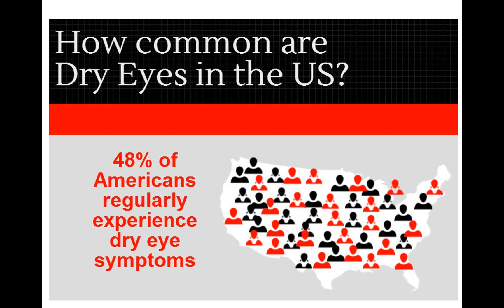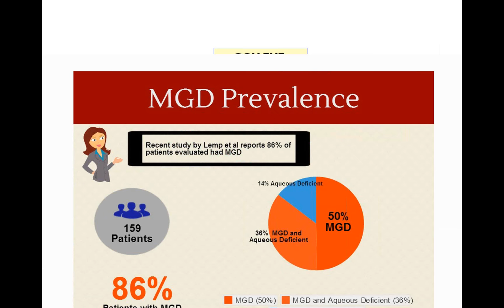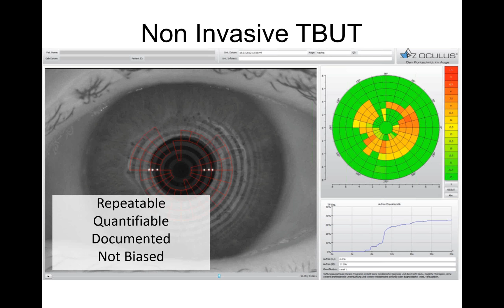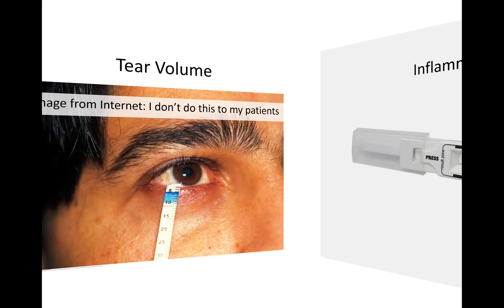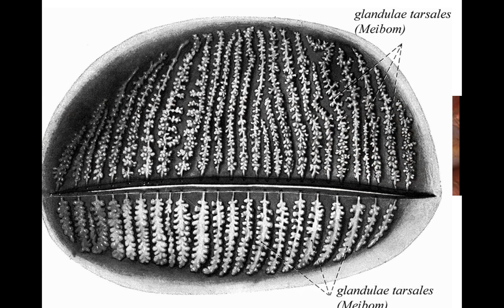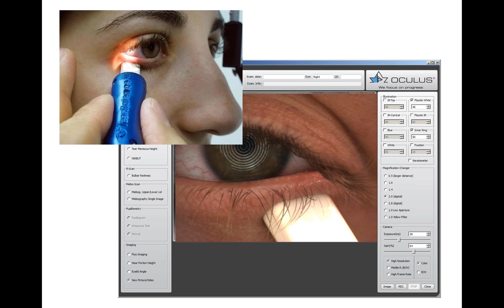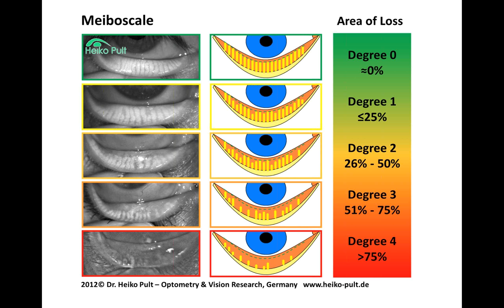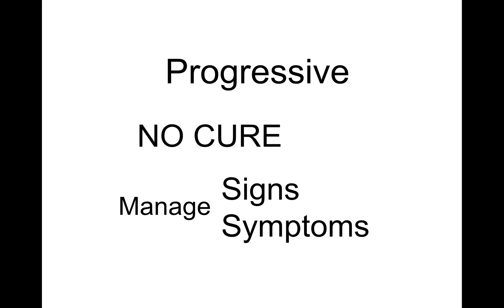The Future of Dry Eye and the Keratograph 5M by Dr. David Kading